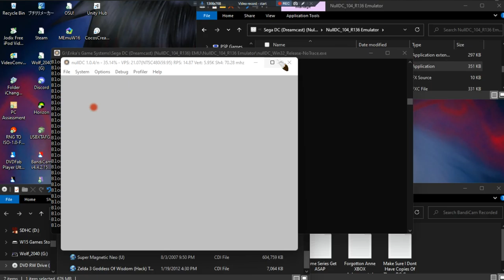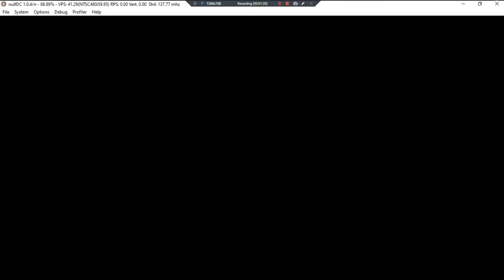Illbleed •U• ~ GamePlay ~ OP&Overview ~ DC ~ 1080pᴴᴰ ~ 2022 ~ W11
Year Made: 2022 120fps [Loaded Game & Ran Around]
1080pᴴᴰ (With Fabulous & Outstanding 7.1 Audio For All DC Games)